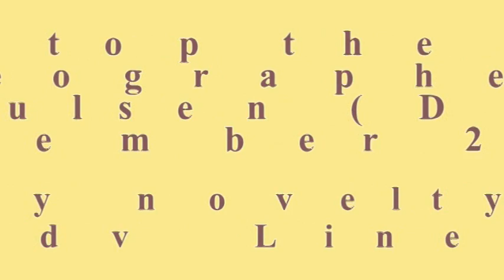Don't Stop the Party! - Line Dance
Choreographer: Niels Poulsen (Denmark) November 2012
AB-funky novelty, 4 Wall, Intermediate / Advanced level line dance